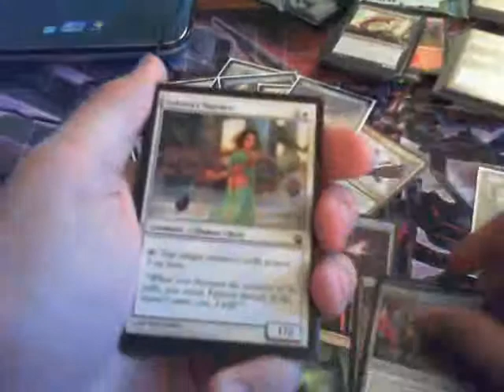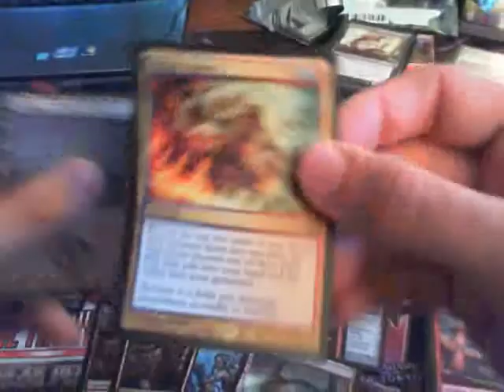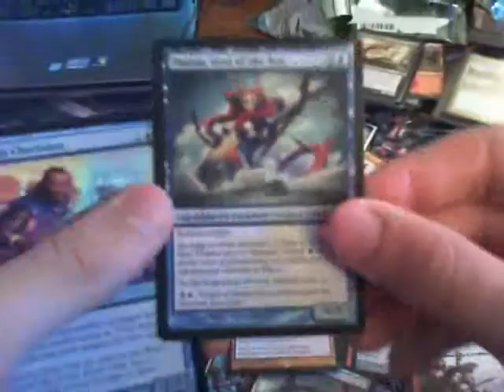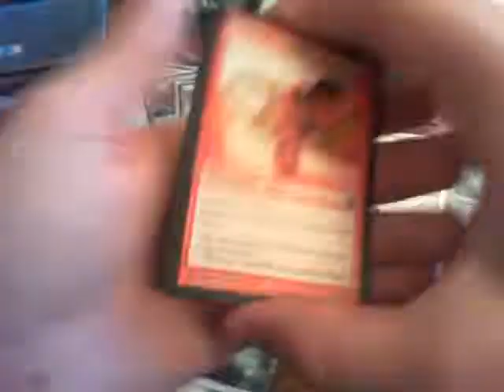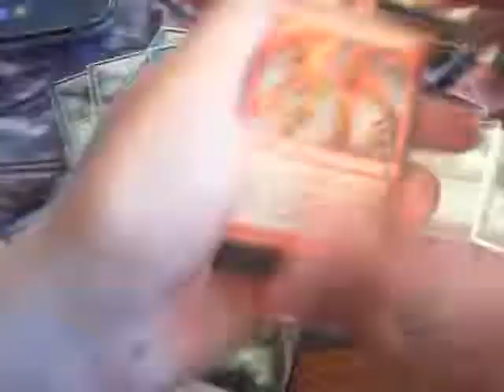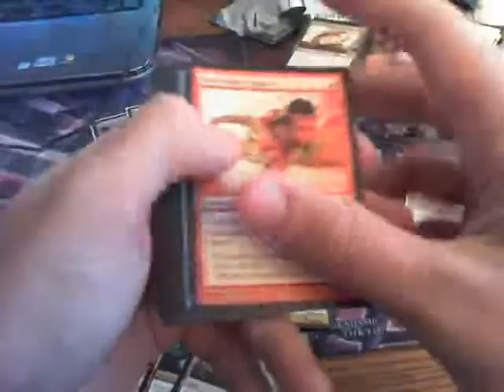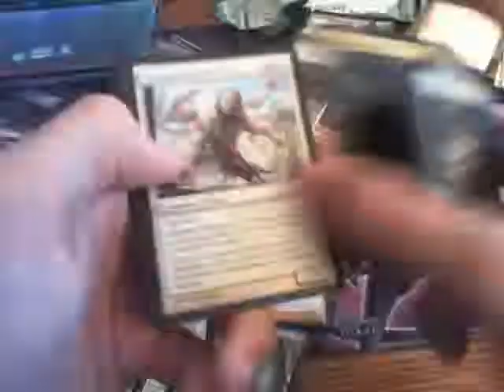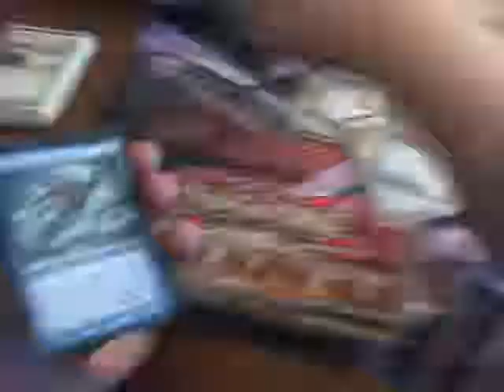Opening Theros Prerelease Prize Packs! ( Part 3 )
Last Part, Hope you all enjoyed ^.^